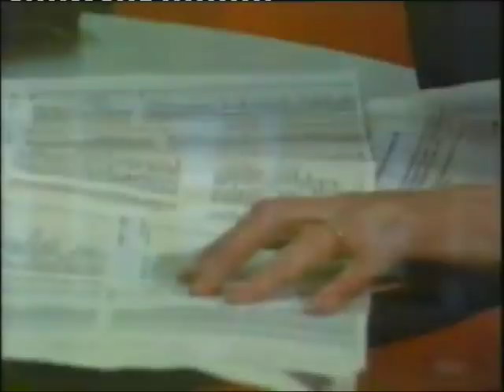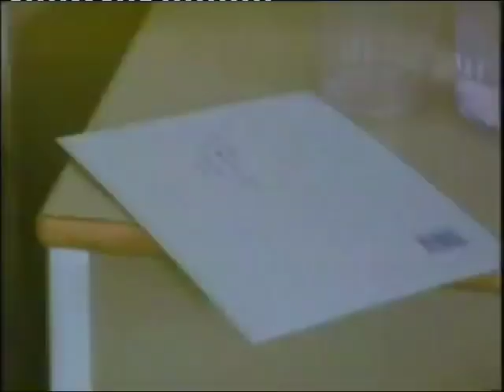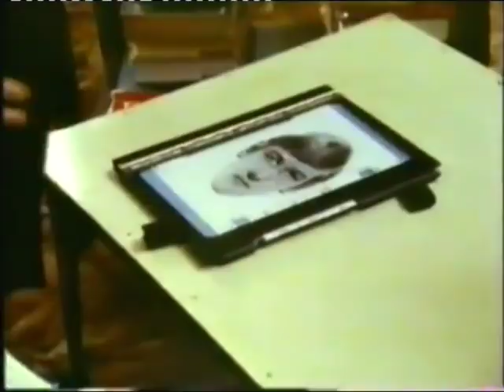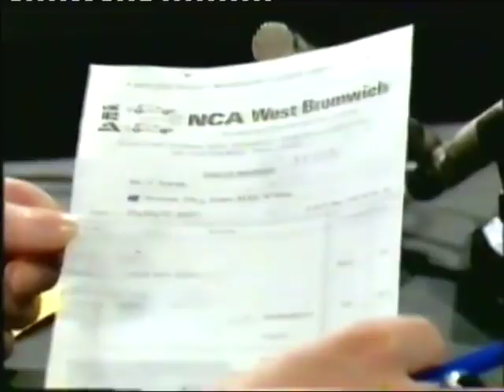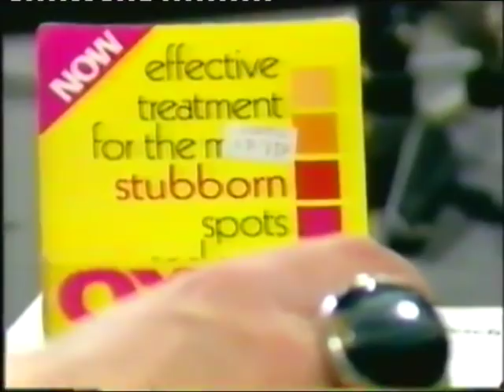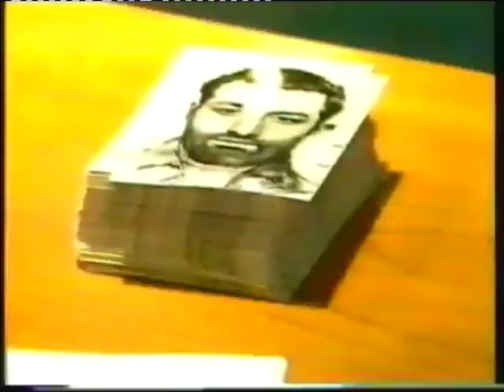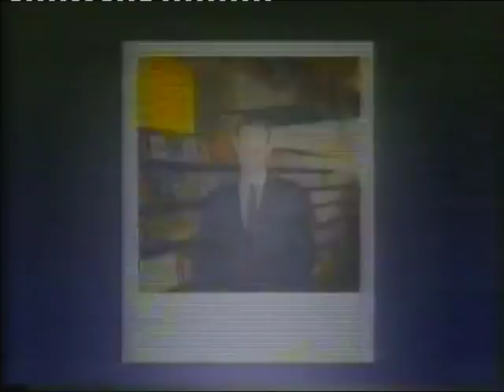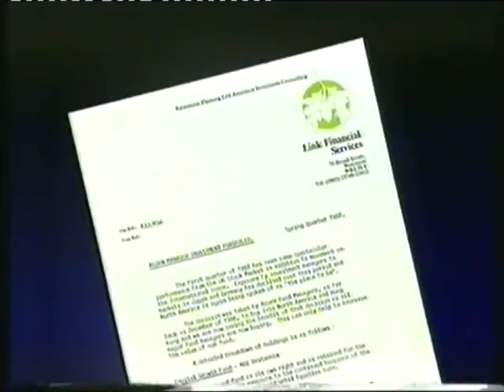Crimewatch UK - Fraudsters & Con Men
A compilation of 16 reconstructions & cases featured on Crimewatch UK involving fraudsters and con men.